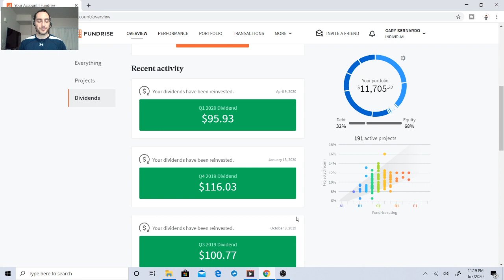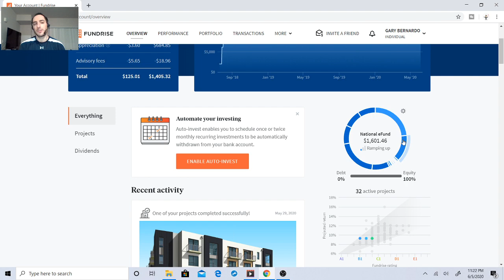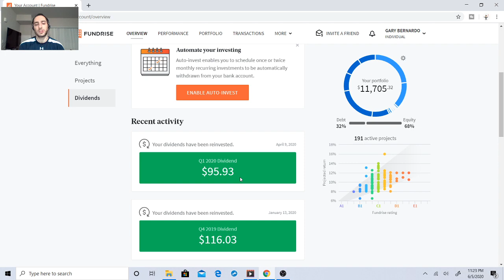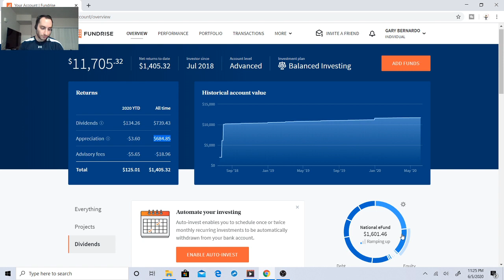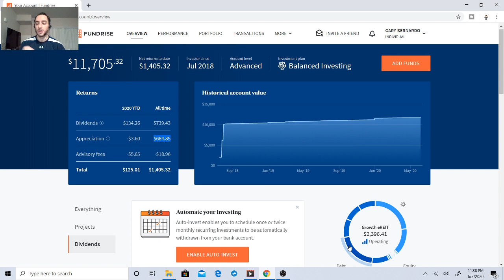Fundrise Portfolio Update and Dividend History.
In this video, I discuss the potential "doomsday scenario," which could affect and destroy my Fundrise portfolio. You guys sent me IG messages, as well as emails asking me what is the worst scenario to really take a beating on my portfolio. There are scenarios that are going on right now in the United States that could crush my portfolio and bring it back to the Stone Age. Check out my video, but make sure you check out what happened to my BRIX REIT video as well. Be safe out there and have a great weekend!

Stock Portfolio: My Stock Portfolios on M1 Finance and Etrade. Click to watch all the playlist to see all of the stocks I own (Click Link to see all the videos) :

My Facebook Group on dividend investing and investing humor

I do own stocks mentioned in these videos and other videos I post, and there is always a risk in investing in stocks. I have studied these stocks, and feel very confident that this will grow and help you generate passive income in the future.